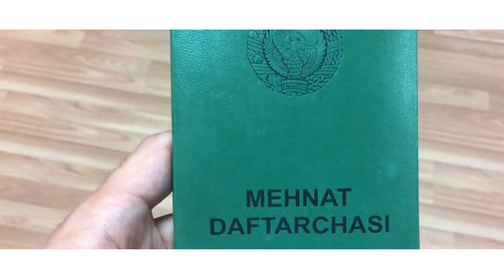ШОК ХАБАР А.КУРБОНОВНИ УЛДИРИШМОКЧИ ШОУ БИЗНЕСДА ТАЖОВУЗ.. 2-QISM VIDEO+